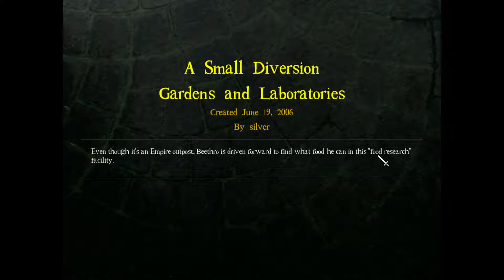Let's Play DROD! A Small Diversion - 1: Taking the moral high road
Time for another relatively small hold! This time, A Small Diversion by silver, which sets itself plot-wise between JtRH and TCB! The plot is nice, and there's some nice little easy puzzles! Except for that one I get stuck in.

...no wait no, I'm just dumb. You'll see why next part.